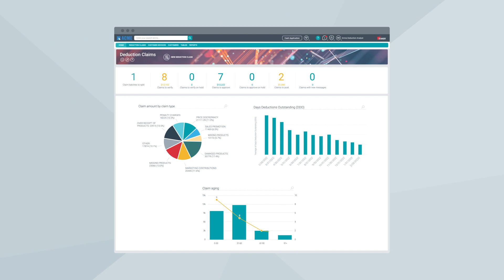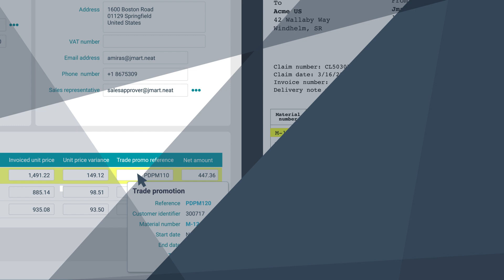Claims & Deductions Solution Snapshot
Our Claims & Deductions automation solution helps Customer Service and Accounts Receivable departments efficiently manage their claims and protect margins. Thanks to Al-driven data capture and electronic workflow capabilities, our solution manages both customer trade claims associated to promotions and marketing contributions, and non-trade claims related to shortages, damaged products or invoice price discrepancies that typically impact food, beverage, and consumer goods manufacturers and distributors.